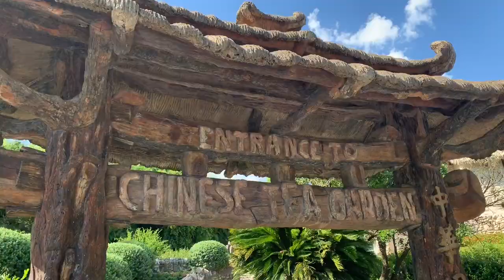Vlog Number 1: SAN ANTONIO TRIP/ENGAGEMENT!!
We hope you enjoy this video of our SA trip and us getting engaged. We appreciate all the love and support we’ve received!

Credits: Pricilla Quezada!